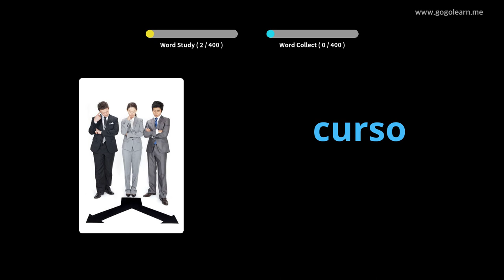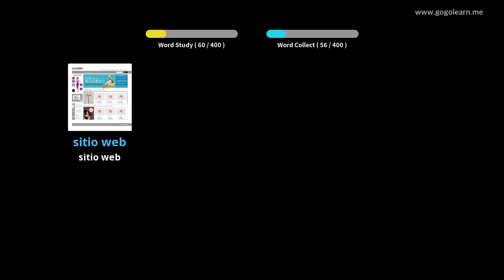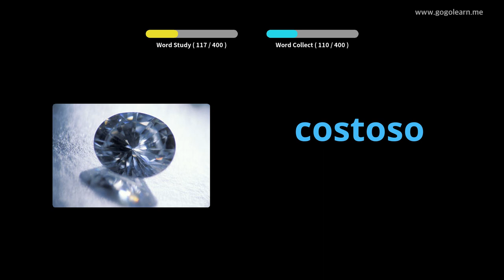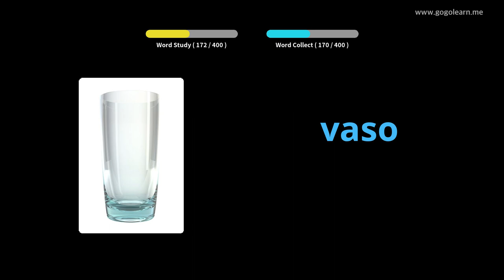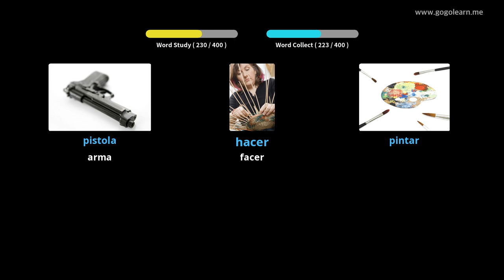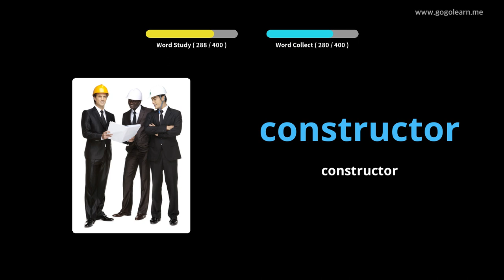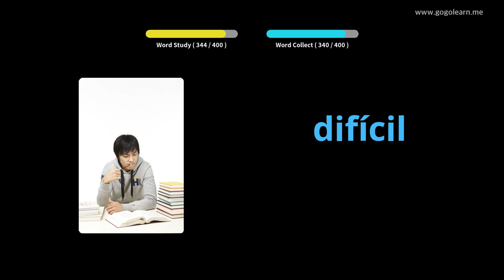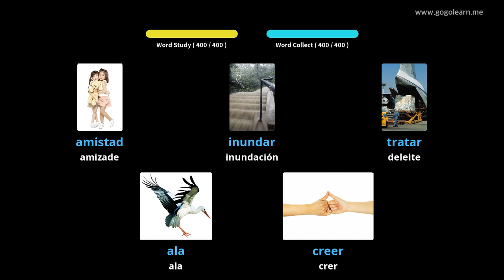Vocabulario español 2º|Golearn